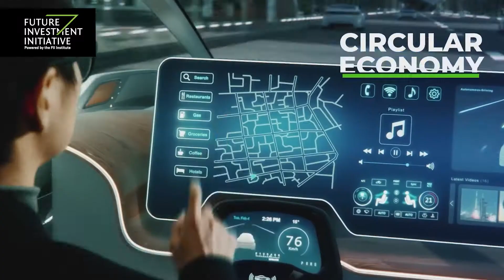Modernizing Mining - FII6 - Day 3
MODERNIZING MINING I Future Investment Initiative 6th Edition

NOW: As the world moves toward net zero, shifts in energy needs will increase the demand for minerals. By 2050, the annual demand for minerals critical for clean energy technologies will be an estimated $400 billion. As current minerally rich areas get depleted, mining companies will need to advance to new areas that may be more difficult to access. But new and advanced technologies will facilitate efficient targeting and extraction methods – potentially allowing extraction in new frontiers, from oceans to asteroids.

NEXT: How will technology help the mining industry meet the demands for minerals critical to clean energy? How can mining companies and their investors effectively navigate the increasing challenges to globalized production, from supply chain crunches to political backlash?

SPEAKERS
● HE Eng. Khalid Al-Mudaifer, Vice-Minister for Mining Affairs, Saudi Arabia
● Robert Friedland, Founder & Chairman, Ivanhoe Capital Corporation
● Robert Wilt, CEO, Ma'aden
● Andrónico Luksic Lederer, Vice President of Development,
Antofagasta

MODERATOR
● Eithne Treanor, Managing Director, E. Treanor Media